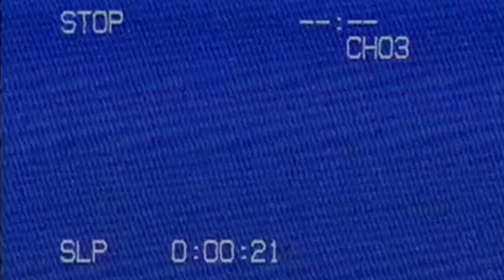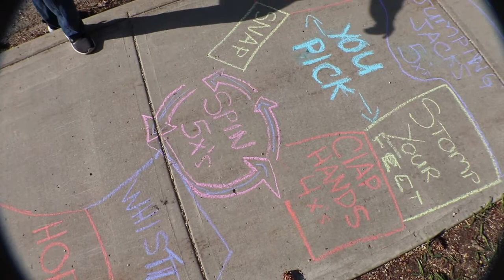The One Where We Paint Rocks || EPISODE FOUR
Hello, Friends!

This week's video is dedicated to all you wonderful mothers 🌼

You have all been working really hard being teachers, being mothers, and some of you are still working inside or out of the home.

Enjoy this weekend spending time with your children. Get creative with sidewalk chalk, go for a walk in nature or your neighborhood.

While you're out for a walk, comment about what you see, what you hear, what you smell, and what you feel under your feet or with your hands.  This is a great way to promote language learning 😀

Try using descriptive words like: crunchy, fuzzy, rough, smooth, hard, soft, fast, slow. Or some action words like: jump, hop, skip, run, walk. Or location words like: in, out, under, beside, behind.

Maybe you and your child saw something you wanted to bring home. Or MANY things to bring home...amazing how quickly pockets get filled :):) You could make a simple craft or simply play with the loose parts you collected.

Whatever you do or wherever you go, have a super fantastic weekend! Snuggle up together and read a book, or make some popcorn and watch a favorite movie. Enjoy each other, love each other and give lots of hugs.